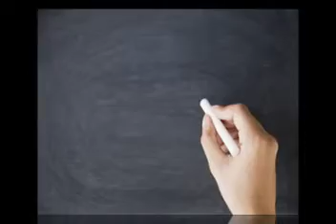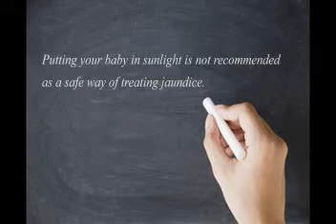Newborn & Sunlight Dangers